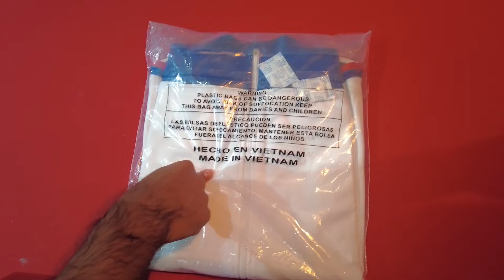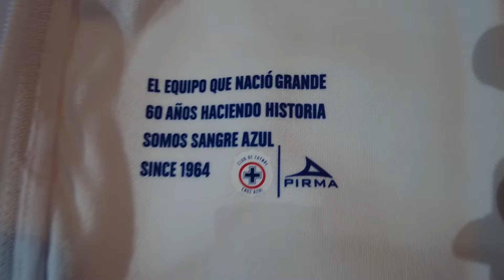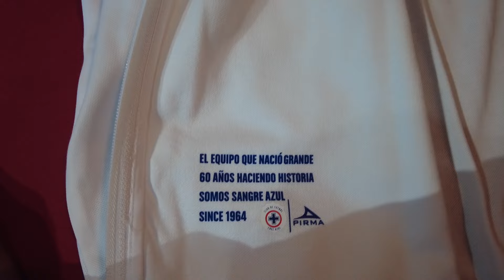LA MAS HERMOSA!! | UNBOXING Y REVIEW DE LA CHAMARRA RETRO CRUZ AZUL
señoras y señores de cruz azul les presento la hermosa chamarra retro de cruz azul, disfrutenla!!!